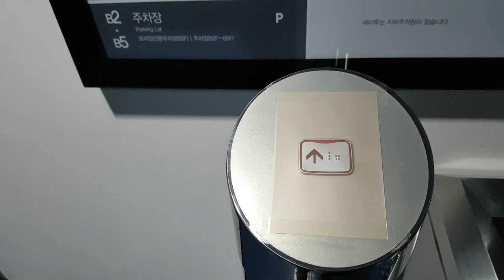대전광역시 중구 계백로 1700 (문화동) 세이백화점 새한엘리베이터 [구.LG산전엘리베이터] 리모델링후 탑사기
원활한 탑사진행을 위해 B5층에서 시작했으며, 제 얼굴이 보인 점 양해바랍니다.

* 이 엘리베이터가 리모델링전 1996년식 LG산전엘리베이터 VP-CL이었으며, 여기는 오전 11시 개점하자마자 바로 혼잡해질 수 있으니 탑사시 주의하십시오.